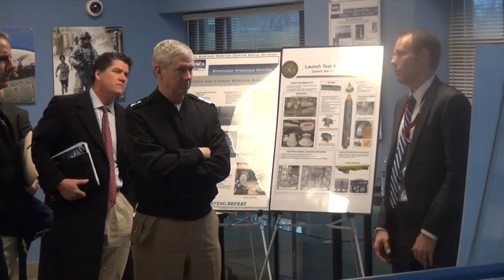Crane Report: Admiral Moore Visit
In this week's edition of the Crane Report, we recap Vice Admiral Thomas Moore's visit to Crane, including video highlights of his town hall address and what he had to say about the work at NSWC Crane.